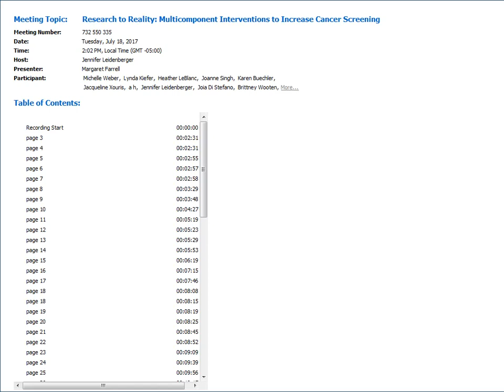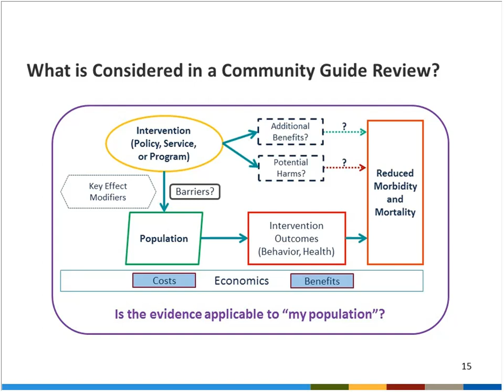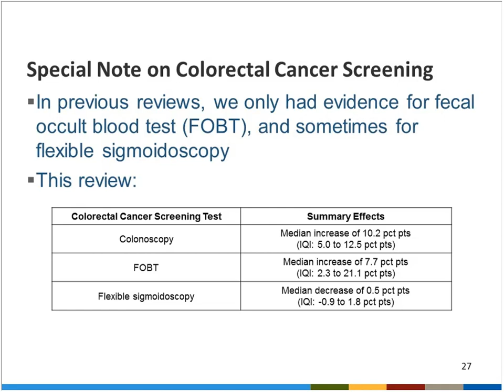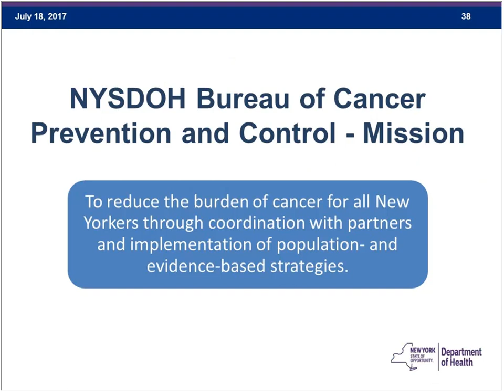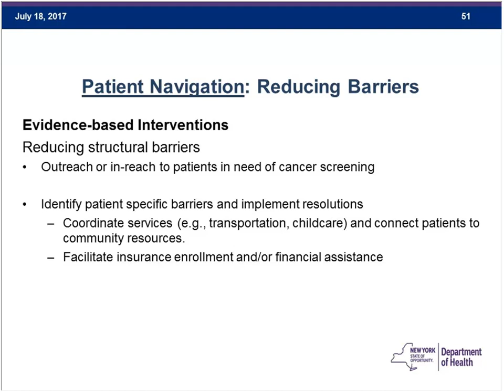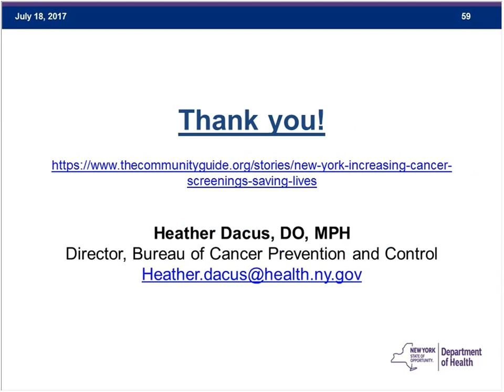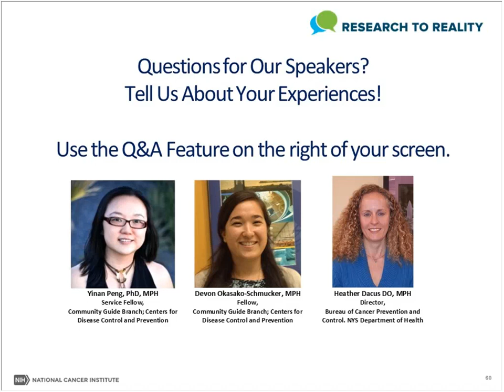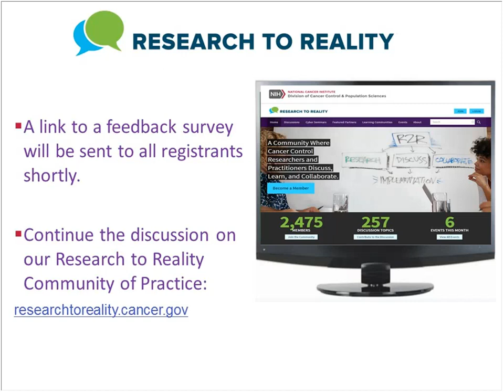Tools of the Trade: Multicomponent Interventions to Increase Cancer Screening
Reaching communities in need with interventions that work is central to successful cancer control efforts. The July NCI Research to Reality cyber-seminar focused on the systematic review evidence underlying multicomponent interventions to increase cancer screening and described how New York state has used this approach to reduce the burden of cancer among residents.